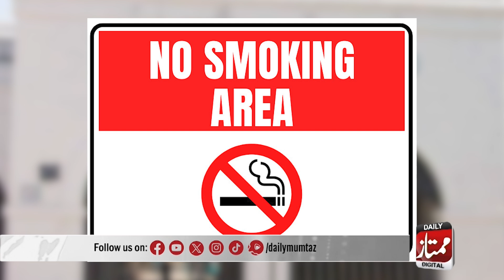Pakistan Ka Aisa Gaon Jahan Tamam Faislay Imam Masjid Karta Hai | Daily Mumtaz